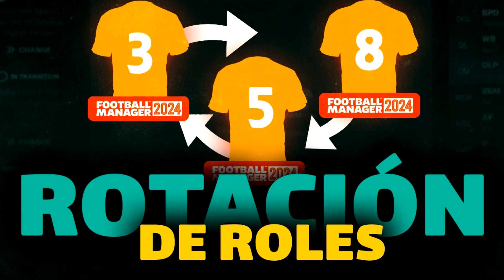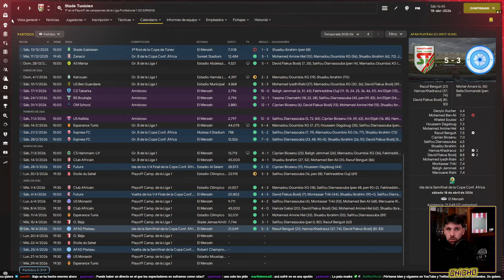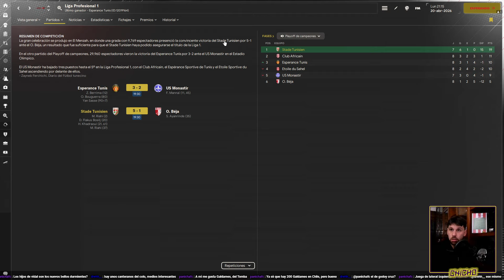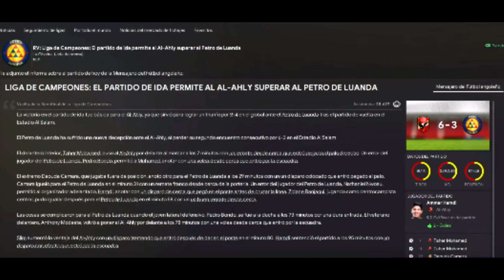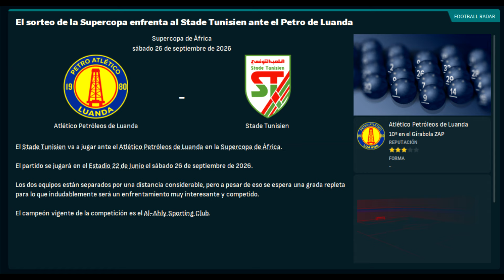CHICHO FOOTBALL GROUP #11.2 | T3: Final de temporada. ¿DOBLETE AFRICANO? | Football Manager 2024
CHICHO FOOTBALL GROUP FM24

Clubes de países que han sido colonias portuguesas estrechan lazos para crear un nuevo "City Group" en continente africano. Equipos de Angola, Mozambique, Guinea-Bisáu y Cabo Verde unen fuerzas, utilizando un club de segunda portuguesa como vía de exportación a Europa.

Nace el Chicho Football Group.